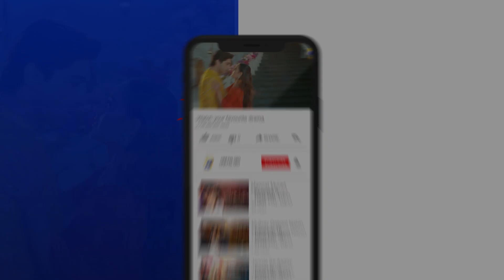Taya Par Kon Sa Jadu Kar Diya🧐🧐 || Maa Nahi Saas Hoon Main || Har Pal Geo